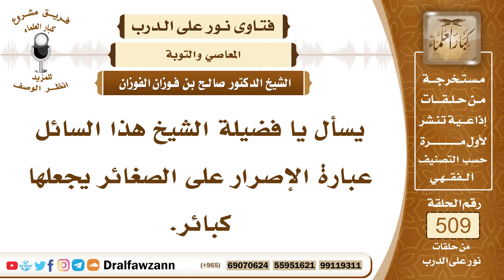7685- ما صحة عبارة: الإصرار على الصغائر يجعلها كبائر؟ - الشيخ صالح الفوزان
"7685- يسأل يا فضيلة الشيخ هذا السائل عبارة الإصرار على الصغائر يجعلها كبائر.
الجواب: الجواب: نعم، إذا تساهل فيها، وقال: سهلة الصغائر سهلة، وتساهل فيها، وداوم عليها، تحولت إلى كبائر.
السيرة الذاتية:
للاشتراك في قناة الشيخ صالح الفوزان

14_ الشيخ محمد أمين الشنقيطي
يتيوب

15_سماحة المفتي عبد العزيز آل الشيخ
 يوتيوب

رئيس الفريق
لمشروع كبار العلماء